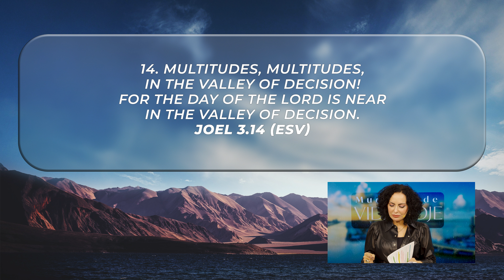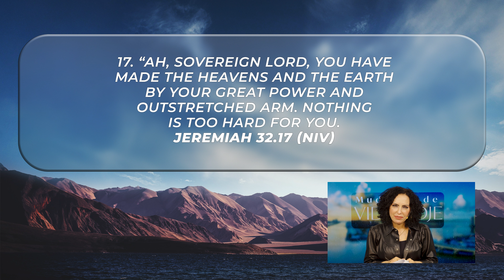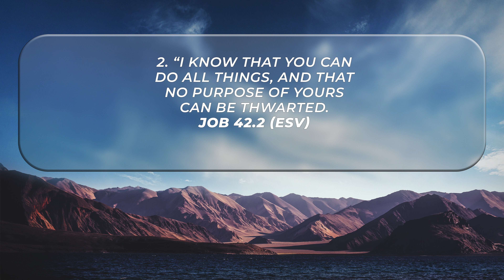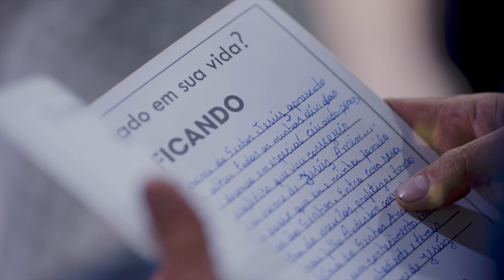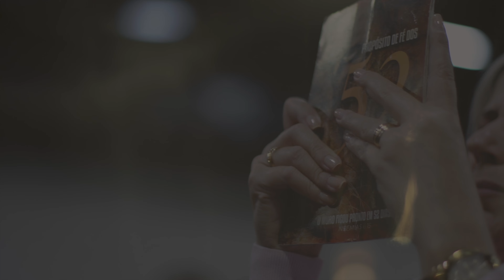Faith to act || Life Change Today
JUNE 07
Ref.: Joel 3:14, Jeremiah 32:17, Job 42:2, Luke 1:37

The Lord always has more for us, but first, we need to be willing to do what is within our reach, becoming His co-workers. God can act at any time, but we need to prepare ourselves for the day His favor will reach us.
It is necessary to have faith to act; without yielding to comfort, deciding to get up and stop procrastinating what needs to be done today.